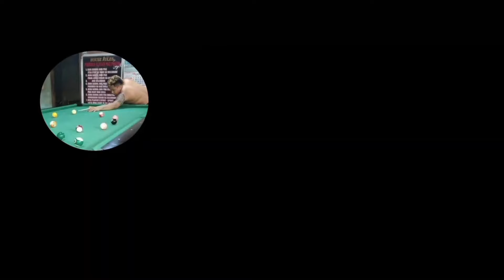The Magician EFREN "BATA" REYES laban sa lahat 😱 grabi ang hirap talagang talunin ni kyuya EFREN 😅